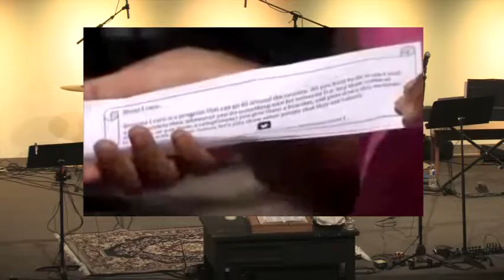Fusion: Message - 07/24/16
Fusion Service at Genesis United Methodist Church in Fort Worth, TX.
Message - Rev. Ginger Watson - July 24, 2016